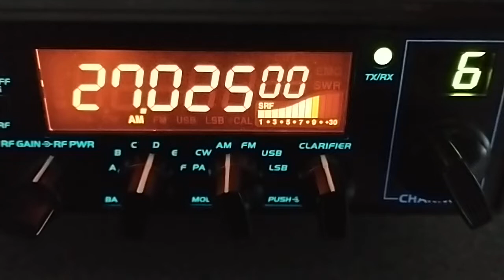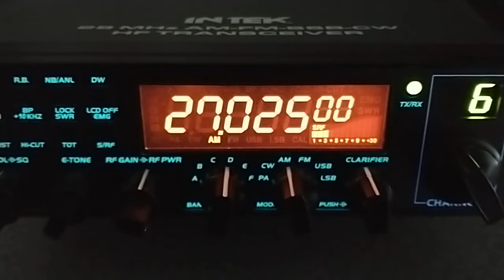American Superbowl 27.025 AM - Intek HR-5500